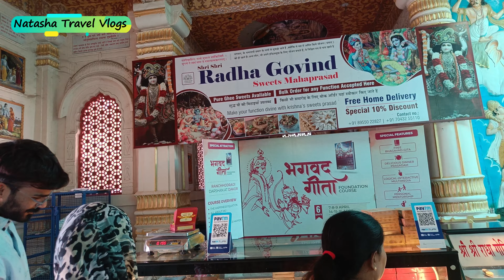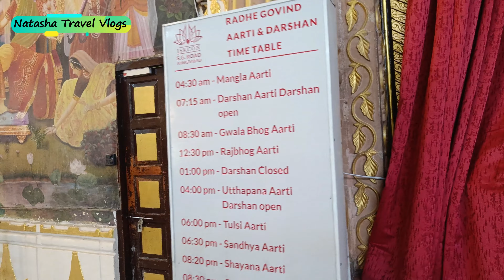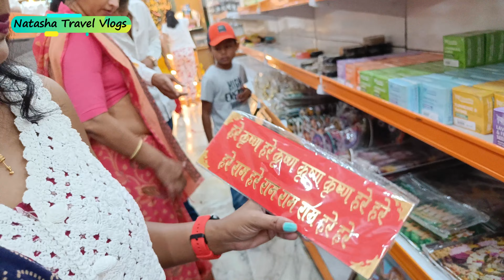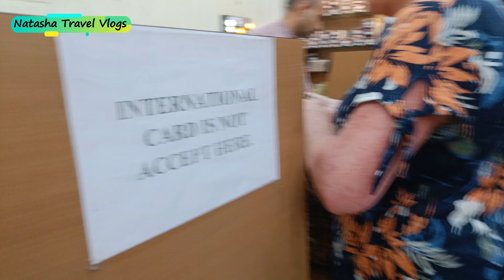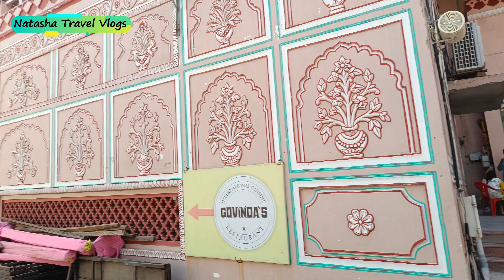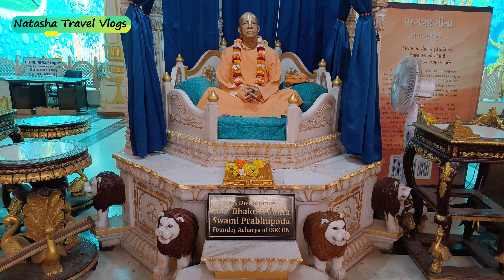ISKON Temple Tour 2024 | हरे कृष्णा हरे कृष्णा कृष्णा कृष्णा हरे हरे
ISKON Ahmedabad Tour 2024

Your Quaries:-
ahmedabad
iskcon temple ahmedabad
iskcon ahmedabad
ahmedabad iskcon
ahmedabad iskcon mandir
iskcon mandir ahmedabad
tourist places in ahmedabad
ahmedabad visited place
iskon temple,iskcon temple
temple,delhi iskon temple
iskcon temple songs
temples
hindu temple
isckon temple
temple in japan
mayapur temple
iskon temple live
iskon temple 2024
kanakpura temple
new temple iskcon
iskon temple juhu
iskon temple delhi
harekriahna temple
iskcon temple dance
world biggest temple
krishna hindu temple
iskon temple in delhi
iskon temple in japan
hindu temple in japan
ahmedabad place to visit
iskcon ahmedabad kirtan
iscon ahmedabad
places to visit in ahmedabad
shopping in ahmedabad
iskcon ahmedabad vlog
ahmedabad iskcon temple
iscon char rasta ahmedabad
ahmedabad tour
iskcon temple ahmedabad aarti
iskon ahmedabad
best places to visit in ahmedabad

Hello guys,
                  Today we have make you visit of the ISKON, Ahmedabad.

Enjoy Natasha Travel Vlogs with Natasha.

MY EQUIPMENTS :-
Camera Canon 1500D
50mm Lens
Camera Tripod
Wired Mic
Wireless Mic
Tripod For Smartphone
Ring Light